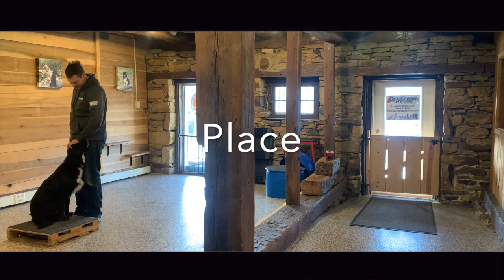Chase - 10 Month Old Springer Spaniel/Lab mixBefore/After Video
Off Leash K9 Training is excited to bring world class, obedience training for every dog, regardless of age, breed or size, to western Pennsylvania, with locations in Pittsburgh and Erie!  OLK9 specializes in private lessons, our Board & Train program, dog behavior analysis, and owner education. This multi-threaded education will ultimately create a stronger bond between owner and dog.